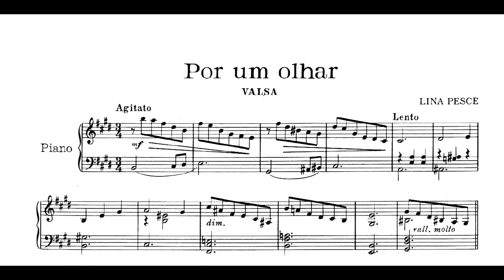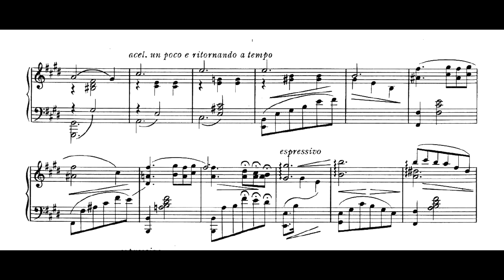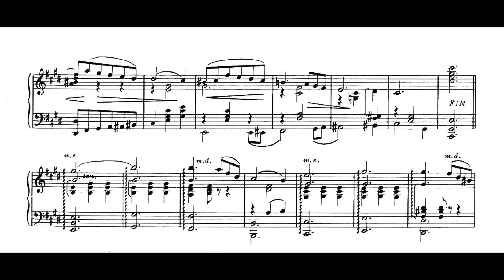Lina Pesce - Por um olhar (Lina Pesce, piano; e orquestra)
Por um olhar, valsa de Lina Pesce, interpretada pela compositora com acompanhamento de orquestra não-especificada sob regência de Lyrio Panicalli